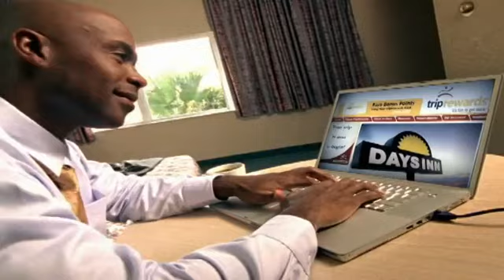Video Excellence Example of a TV Commercial - Excerpt from Days Inn x3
Video Excellence is located at 94 Breckonwood Crescent Thornhill, Ontario, L3T 5E8